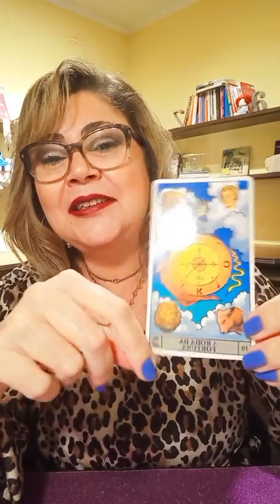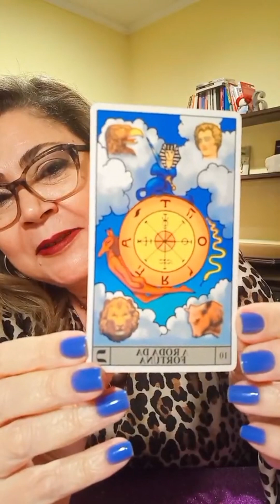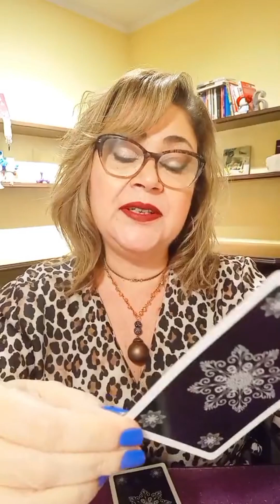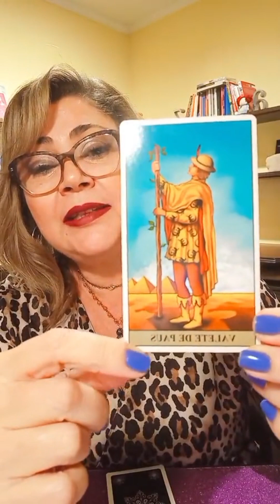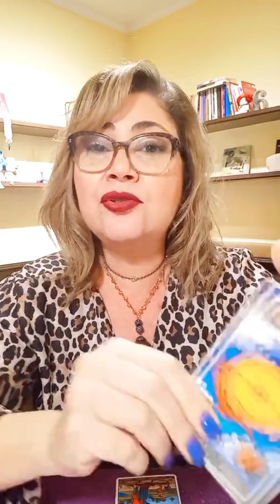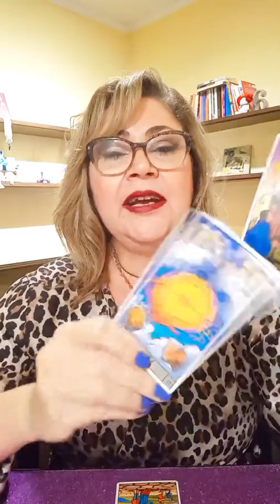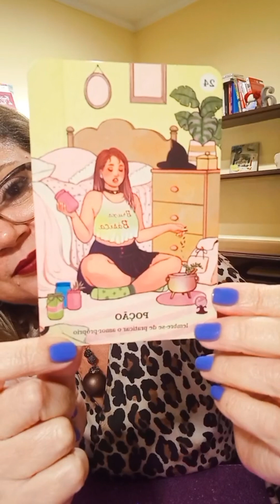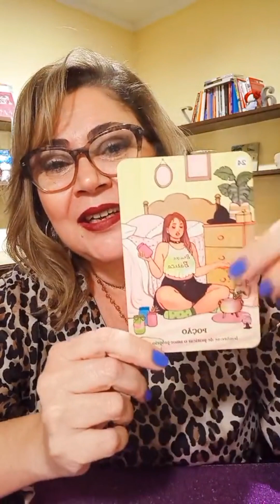Live SEGUNDAS INTUITIVAS: Qual energia 🔮 dessa semana?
SEGUNDAS INTUITIVAS - versão editada da Live

Todas as segundas-feiras no meu Instagram às 20h @crisgaspar_oficial é dia da Live SEGUNDAS INTUITIVAS. Essa foi a leitura para o mês de fevereiro 2023 e é uma versão editada (excluída a tiragem das perguntas individuais). Nela, você saberá o ARCANO MAIOR que irá reger o próximo mês, quais os encaminhamentos para a vida amorosa, profissional e financeira, além de outros recadinhos que a intuição traz.

Essa é uma Live fixa (todas as segundas) que começou em março de 2022 e, por causa dela, me inspirei para criar o canal ALMAS INTUITIVAS. Na primeira semana do mês, tiro as cartas para sabermos o que vem por aí. Nas outras semanas, tiro os arcanos com a perspectiva dos próximos 07 (sete) dias. Gostou?

Participe ao vivo ou assista aqui posteriormente a versão editada, você escolhe! O mais importante é sua participação.

O canal ALMAS INTUITIVAS tem a proposta de levar mensagens que iluminem sua mente para escolhas mais conscientes e felizes. Siga-me, dê Like e compartilhe. Essas são atitudes de troca que elevam a nossa prosperidade.
GRATIDÃO!!!